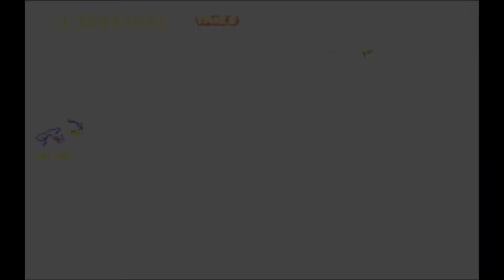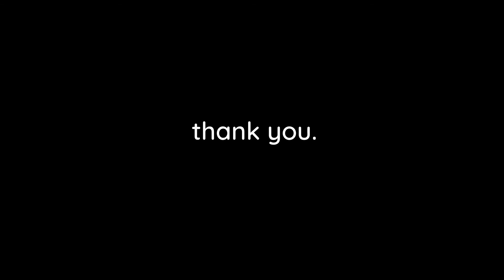Fullplay / Longplay - World of Illusion (Megadrive / Genesis) - Donald playthrough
Fullplay - World of Illusion (Megadrive / Genesis) - 1992

This is the Donald playthrough - don’t forget to watch the Mickey one ;-)

This game is part of the Illusion series.

Date of launch :  18 December 1992 - Japan
                             March 1993 - USA
                             14 December 1992 - PAL regions

Director : Emiko Yamamoto

Art : Takashi Yuuda / Mikarin Nishida